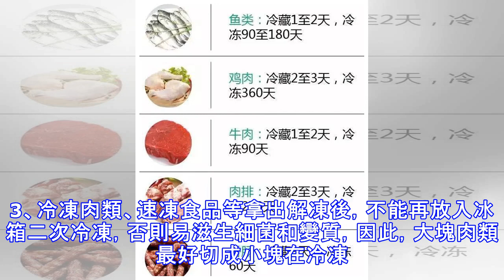一張圖，看懂食物放冰箱幾天變質，太實用了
特定食物的保存方法剩菜剩飯1、應放在冷藏室上層後壁處。2、素菜不適合放在冰箱，建議現燒現吃。澱粉類主食1、麵包、饅頭、包子等如需長期保存，應該將其放入冷凍室，不僅可以延長保質期，還可以避免變得乾燥。2、放入冷凍室之前，最好能分裝的保鮮袋裡並封好口。水果、蔬菜1、水果、蔬菜應放在冷藏室下層的抽屜里，或下層靠門的位置。2、水果和蔬菜不能放在一起，否則一些水果釋放的乙烯可能加速其他蔬菜的變蔫。肉類1、短期內食用的生肉，保存在冷藏室下層，且最好是溫度更低的後壁處；暫時不食用的肉類，放入冷凍層。2、專門辟出一層空間用來放生肉，不要生熟肉混放，防止生肉中的病菌污染其他食物。3、冷凍肉類、速凍食品等拿出解凍...